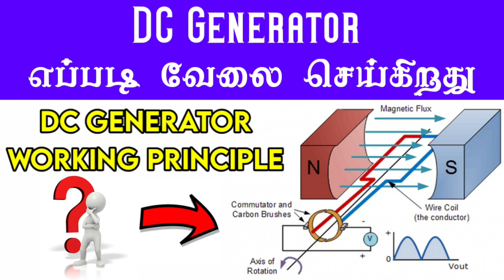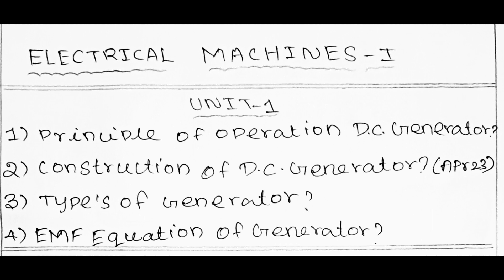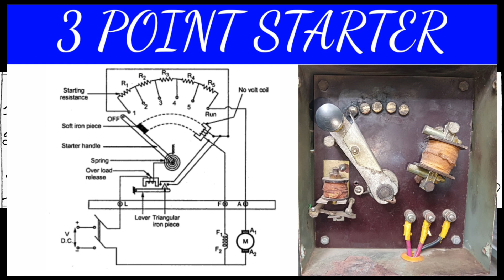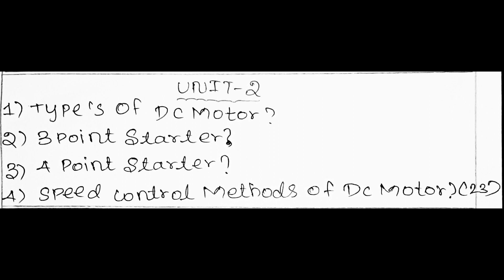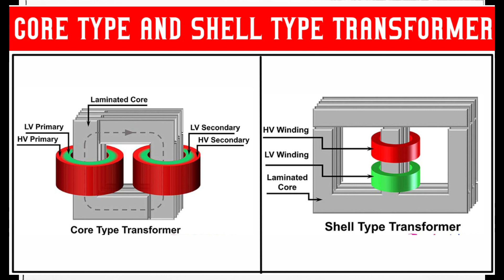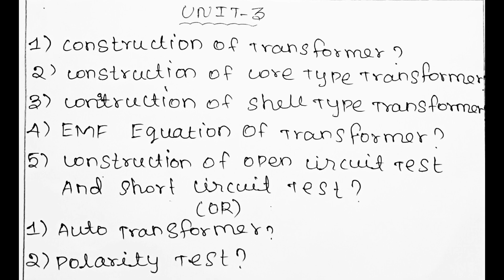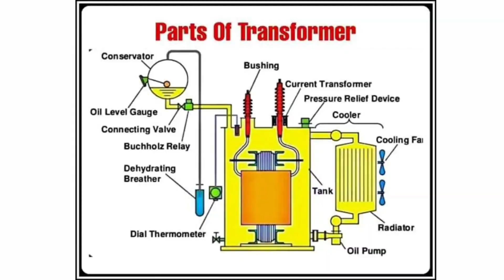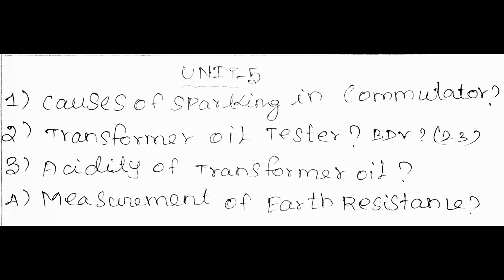ELECTRICAL MACHINES-1 (important 14 mark questions) (Nov-23)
electrical machines-1 important questions
electrical machines-1 important questions Tamil
electrical machines-1 important questions in tamil